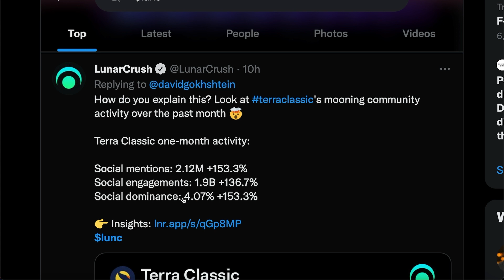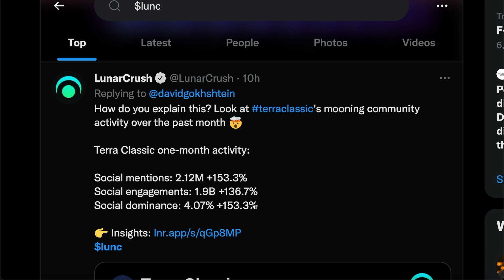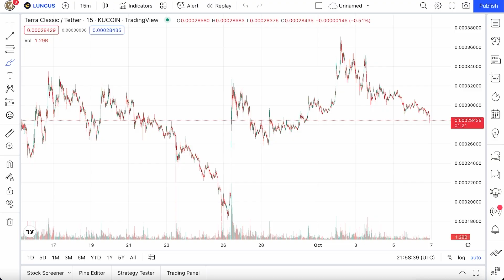TERRA CLASSIC 1.9 BILLION IN 30 DAYS - This Will Make The Token Explode